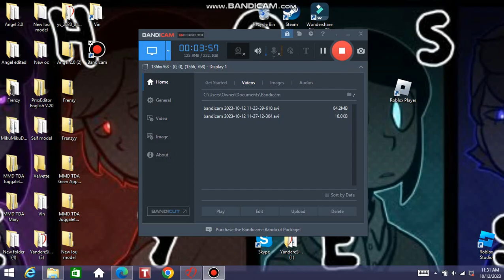{OLD BUILD} Electrocuting Kokona {YANDERE SIMULATOR}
I do not DO NOT support yandere dev in any way, shape or form, I am simply still playing the game for nostalgic purposes.

This build is one from 2016.

Recording using bandicam